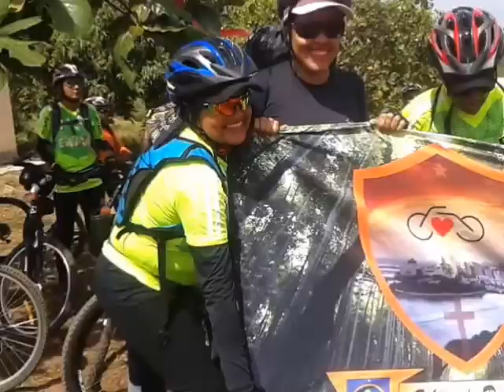CIRCUITO ECOBIKE LAGOA DE ITAENGA-PE. (lll parte)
- Essa foi a lX Etapa do Circuito. A próxima será, CUMARU. Editado por: GILSON PIMENTEL.